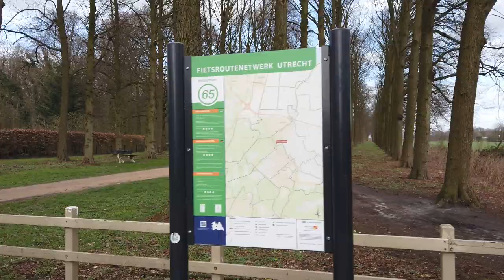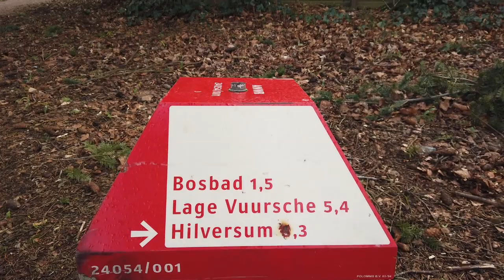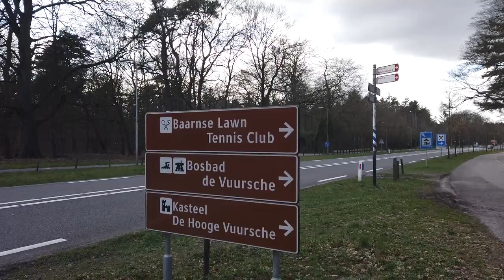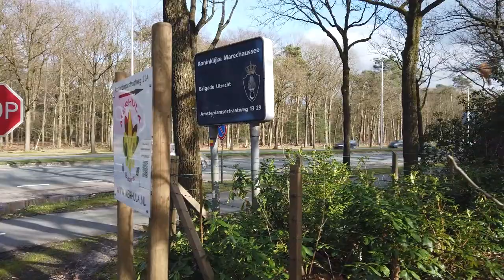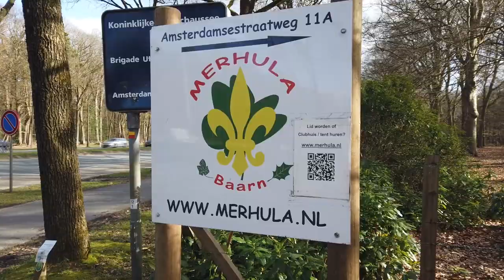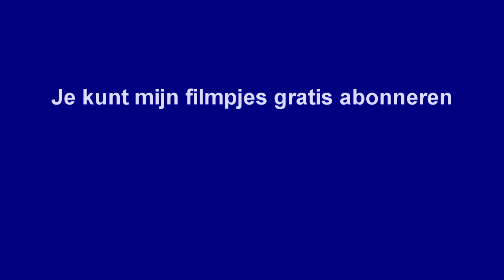(Nr. 02) Wandelen rond Paleis Soestdijk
Deze wandeling begint en eindigt op de parkeerplaats tegenover van Paleis Soestdijk. De route loopt via het sterrenbos in richting Baarn naar het spoor. Vervolgens naar links langs het spoor naar het Bosbad. (Vanaf hier zou je ook rechtsaf naar Groeneveld kunnen wandelen).  Dan langs recreatiepark De Zeven Linden in richting Lage Vuursche. Voordat je in Lage Vuursche bent links af langs het hek van Paleis Soestdijk en weer terug naar de parkeerplaats tegenover Soestdijk. Tijd: ca. 1,5 uur